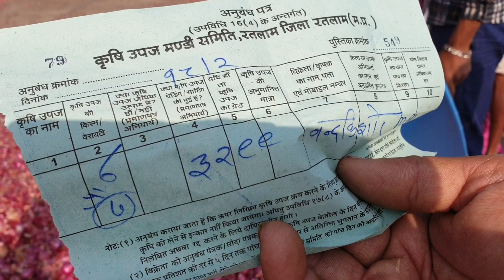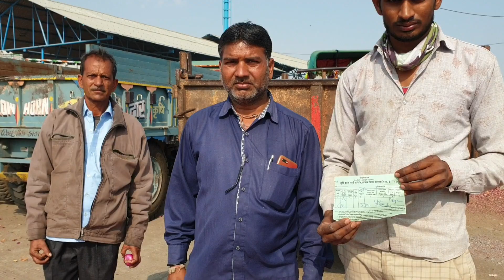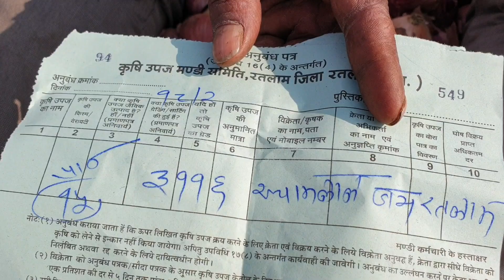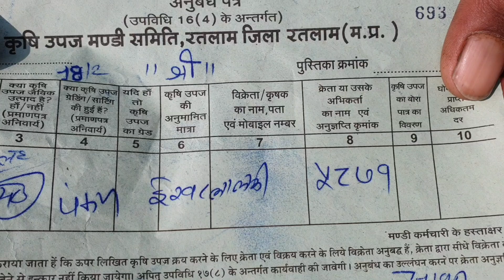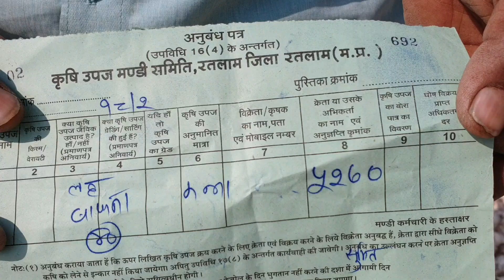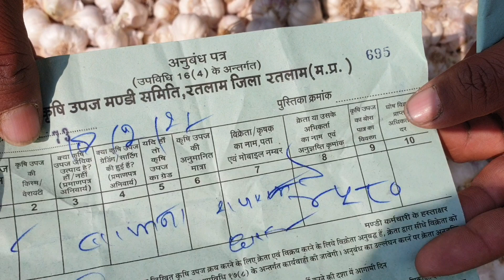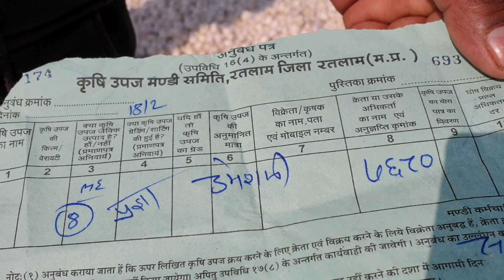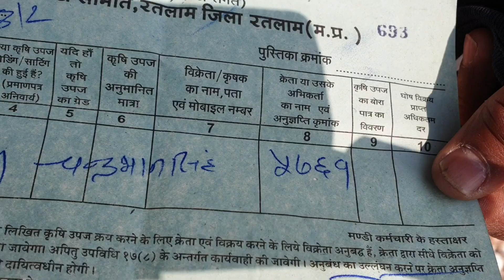Ratlam Mandi 18 फरवरी 2021 M.P. India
किसान साथियों नासिक प्याज, पुराना लहसुन, नया लहसुन का भाव क्वालिटी के अनुसार जानने के लिएआप यह  वीडियो पूरा देखे ।

किसान साथियों अब रतलाम कृषि मंडी में सोयाबीन डालर चना मटर बीज गेहूं उड़द मूंग देसी चना विशाल चने का नीलाम शुक्रवार और शनिवार को वाहनों में भी नीलाम होगा और बोरियों में भी नीलाम होगा इसलिए किसान साथियों आप अपनी उपज को दोनों तरीकों से ला सकते हैं परंतु बोरियों का नीलाम केवल शुक्रवार और शनिवार को ही होगा

                  --सूचना--

किसान साथियों आपको इस बात का भी ध्यान रखना पड़ेगा कि रतलाम की अनाज मंडी और लहसुन मंडी में हर महीने के दूसरे और चौथे शनिवार को मंडी में अवकाश रहता है इसलिए अपनी उपज को मंडी में नहीं लाना है
धन्यवाद।